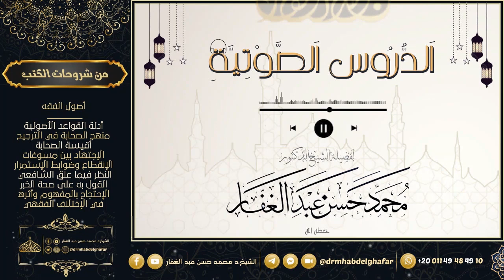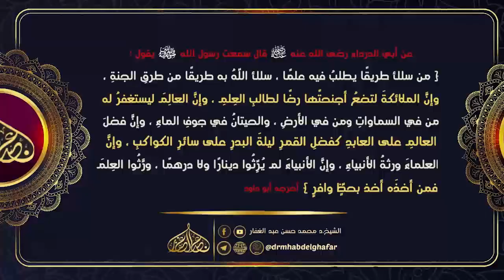صحيح البخاري - كتاب المغازي 9 11 2023